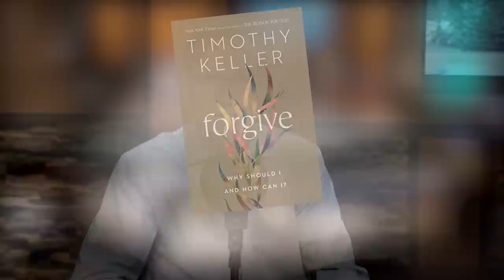Forgiving Others, Freeing the Soul (Part 2) - Dr. Timothy Keller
Forgiving others in a meaningful way is a very difficult thing to do, especially in today’s culture, where the idea of forgiveness is often distorted. But without forgiveness, resentment and vengeance will poison the soul. Dr. Tim Keller unpacks powerful stories of forgiveness and shares Scripture to help you forgive those who’ve wronged you, as you gain a better understanding of all that Christ has forgiven. Dr. Keller takes you through the steps to forgiveness, including the need to forgive yourself, and how to lovingly confront others. In addition, he shares an update on his battle with cancer.

Chapters:
Intro: 00:00-02:11
NY Gang Member & Policeman Forgiving: 02:11-04:31
When Have You Truly Forgiven?: 04:31-08:15
Forgiving Yourself: 08:15-14:36
How Long Do You Extend the Olive Branch?: 14:36-16:11
Loving Confrontation: 16:11-20:31
I Can't Forgive: 20:31-24:27
Outro: 24:27-26:08